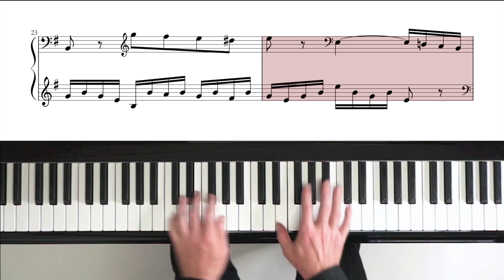Bach Goldberg Variations “Variation 5” with Score - P. Barton FEURICH piano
Listen to my "Goldberg Variations" album on Streaming Platforms!

I redistribute some of the notes between the hands in the 2 manual variations and this new approach will soon be available from a music publisher publisher in the UK.

The score featured in this video is Bach’s original version for 2 manual harpsichord and is free to download from the IMSLP Music Library